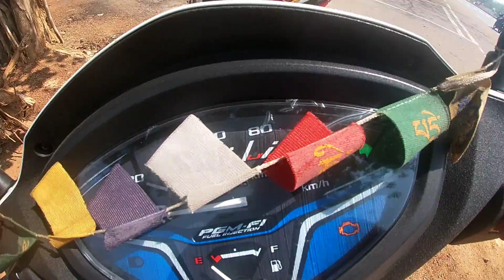new santali video 2021 birthday celebrate with Urmila and Sagun